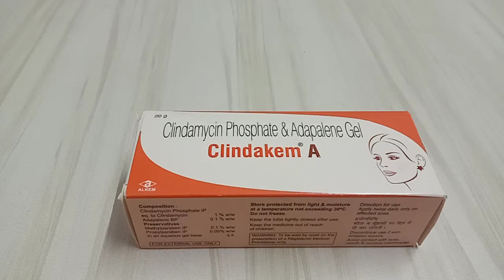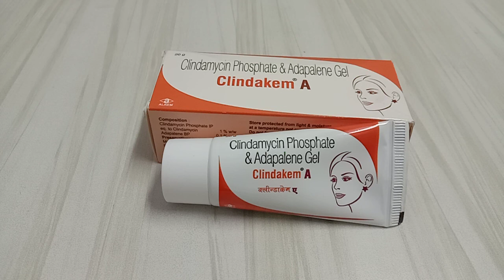,,Clindakem A gel for pimple and acne,,Clindakem A gel use,,क्लिंडाकेम ए जेल के फायदे हिन्दी,,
clindakem a gel benefits,clindamycin phosphate & adapalene gel,clindamycin gel for acne,clindakam a gel side effects in hindi